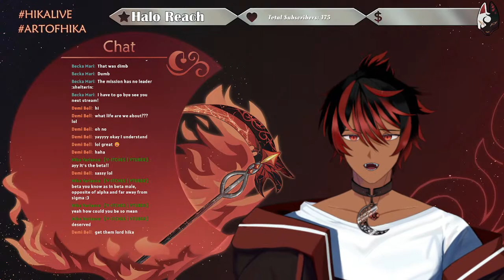TO HELL WITH THE COVENANT!!! [Halo Reach Campaign ] 【hikalive gaming haloreach】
『 Hashtags 』
❀Live
❀Horror Streams
❀Art
❀Clips

『 Rules 』
❀Please be respectful to fellow viewers, myself, and other streamers I may be collabing with. Any forms of discrimination, harassment, drama, etc. will not be tolerated.
❀No spamming or trolling in chat. Please use common sense when typing and stay on topic.
❀Although all languages are welcome please try and stick with English when possible.
❀Do not backseat or spoil unless I directly ask, in which case I will specify what is okay to say

『 Credits 』
❀ ママ: @SakuraLiaVtuber
❀ BRB & Talk Music: Lazy night(気だるい夜)
❀ Overlays: @HydeStrawberry